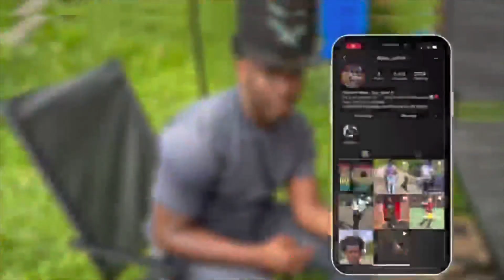Road Rage USA & Canada reaction video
Socials